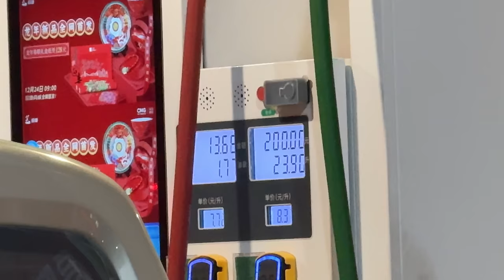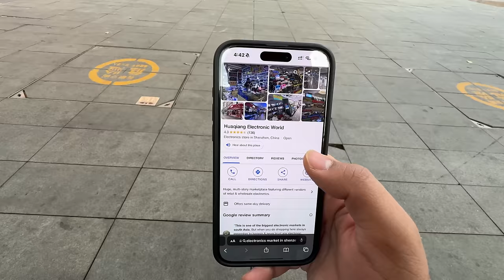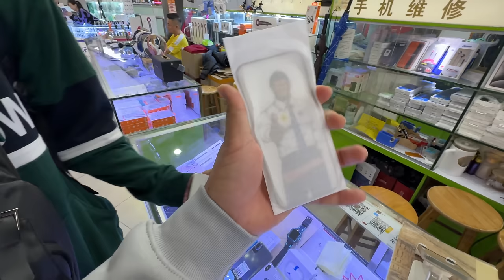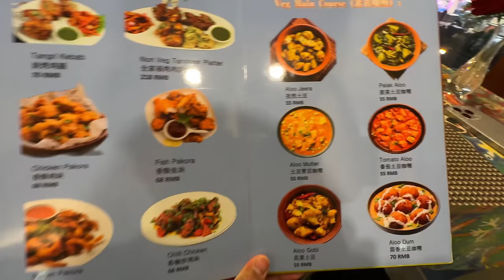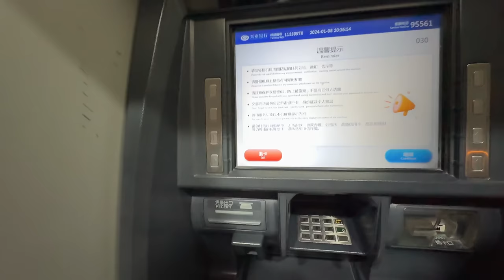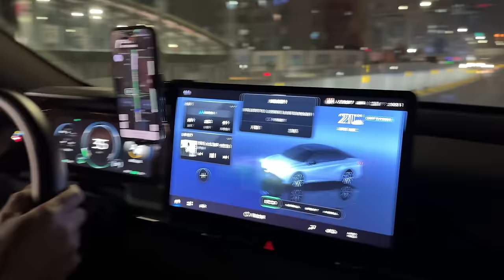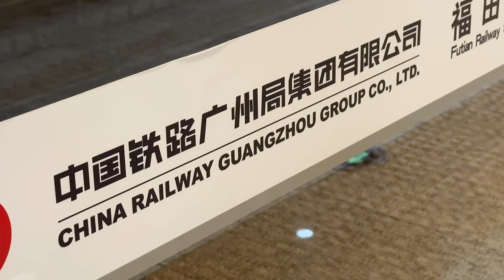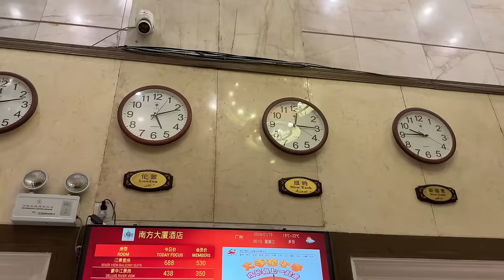China Mein Diesel Prices Dhek Ke Hosh Udd Gaye 😱 |India To Australia By Road| EP-45